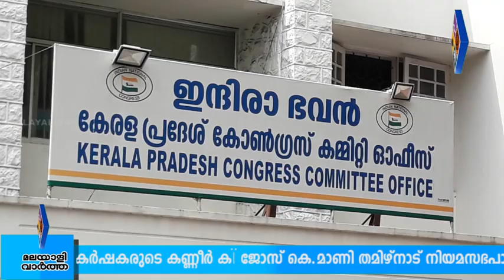Election കേരള യാത്ര തിരുവനന്തപുരത്തെത്തുമ്പോൾ വിവാദങ്ങളും പെയ്തിറങ്ങുന്നു